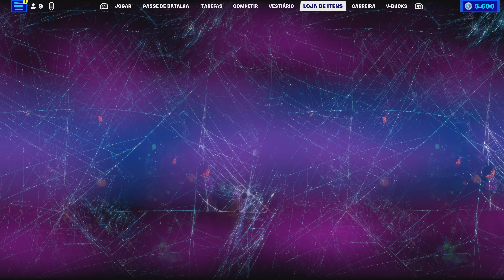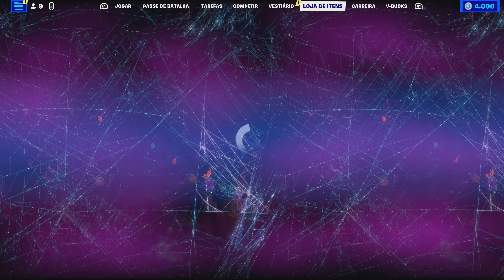O QUE ACHEI DO MILES MORALES E MIRANHA 2099 NO FORTNITE?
⚠️ Apóie o canal usando o código na loja:
THEKINGZUNO

Miles Morales e Homem Aranha 2099 já chegaram no FORTNITE BATTLE ROYALE através do Aranha verso!

Bora conferir tudo o que vem  no pacotão e se vale a pena?
Essa é a minha análise das skins e itens do SPIDERVERSE dentro do FORTNITE.

Sendo fã da Marvel e do Miranha, eu não poderia deixar passar esta oportunidade e dar a minha opinião sobre esta grande colaboração.
São tantas skins bonita no Fortnite Battle Royale recentemente, que haja V-BUCKS pra pegar tudo...

MILES MORALES E MIRANHA 2099 CHEGARAM NO FORTNITE BATTLE ROYALE | PS5 4K